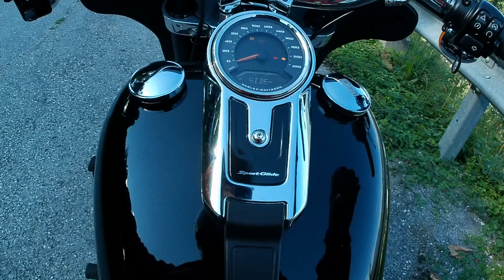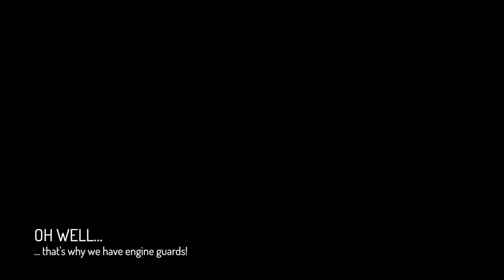Cima Grappa – Harley Davidson FLSB Sport Glide – 30.8.2021 – [4/4]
The climb to Cima Grappa from the north side is beautiful and peaceful, but not as peaceful and sombre as the remembrance monument on top of the mountain. Ride with me in this final leg of my trip along the twisties and many hairpins of the Italian Alps!

The actual final leg was the next day when I rode back to Brescia to return the bike – on the road, nobody knows it's a rental! – but I did not film anything. I went to Mantova and Desenzano del Garda. Both very nice but I was in a rush so maybe next time.

The songs in the middle segment are popular songs from the first World War and would have been sung by the Alpini, the specialist mountain infantry deployed particularly along the Italian-Austrian fronts among others. These two are some of the most famous songs – Ta-pum and Il Testamento del Capitano – and are performed by the male choir Coro della SAT – please don't file a copyright claim :)

00:00 Climb up from Seren del Grappa to Cima Grappa
03:37 Get ready to cry your worst man-tears
10:05 Back on the saddle!

Unfortunately the Apeman A87 I borrowed refused to record practically all the audio except for this one time so… you're stuck with music :)

- Is the audio from these videos in some weird format that I can't decode, or is it just corrupted?